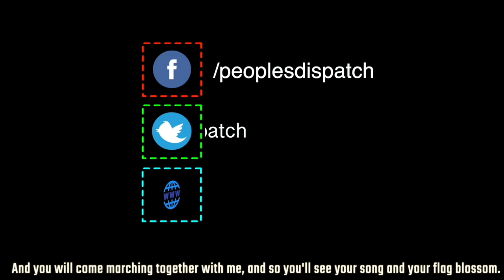FeesMustFall: No barricades can stop JNU students' resistance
On Monday, November 18, more than 3,000 students and teachers of the New Delhi-based Jawaharlal Nehru University marched to the Indian parliament against the hostel fee hike and demanded free education for all. The march was brutally attacked by the Delhi police and the CRPF paramilitary force. Despite the massive repression, students continued their protest march until they reached within 2 km of the Indian parliament. More than 100 students were injured in the police action and around 10 students received critical wounds